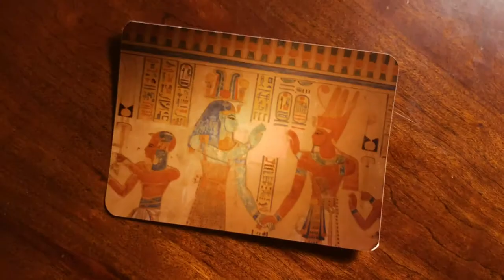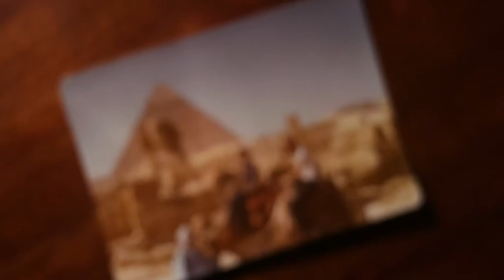On Becoming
A short documentary interview of my mom's experience overseas in Egypt and what she learned from her time there.